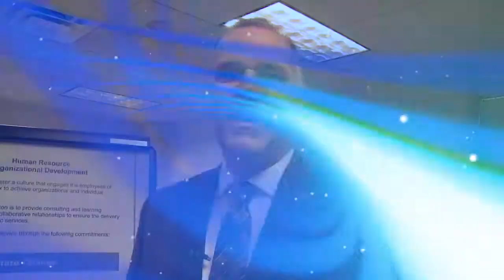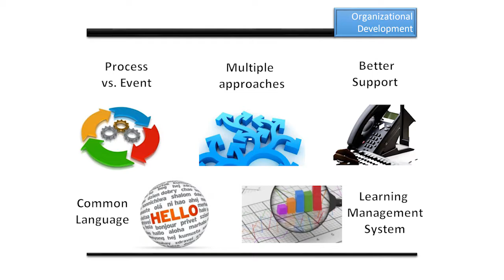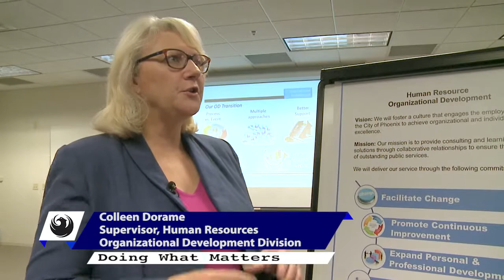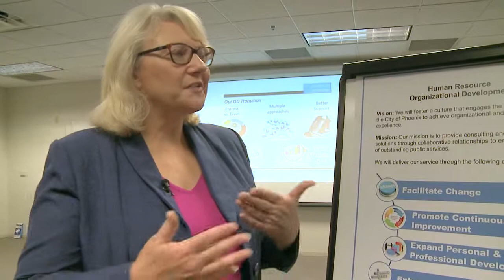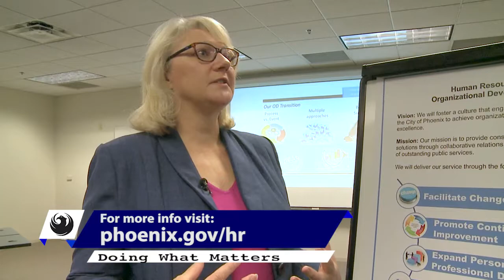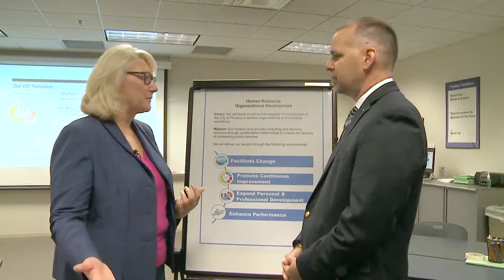Teaching Customer Service | Human Resources Supervisor Colleen Dorame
Colleen Dorame is the Human Resources Supervisor for the Organizational Development Division and her job is to ensure multiple ways for employees to continue to learn.
Colleen currently oversees the planning, development and implementation of comprehensive city-wide learning and organizational development programs which could be anything from a workshop, a seminar, a conference or  higher education.  The typical day for Colleen could  involve consulting with departments to assist with identifying learning solutions to enhance employee performance, but it could also mean facilitating meetings, classes, and retreats.  Colleen has a passion for learning and being a part of creating a learning culture at the city of Phoenix aligns exactly with her values.

Click on the following links to connect to the City of Phoenix on Facebook, Twitter and YouTube: